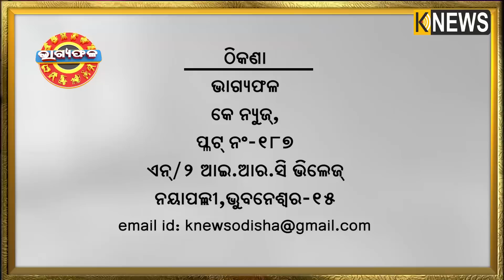ଦୈନିକ ରାଶିଫଳ || Bhagyafala || ବୁଧବାର || ୧୧ ଅକ୍ଟୋବର ୨୦୨୩ || Knewsodisha || Knews Odisha